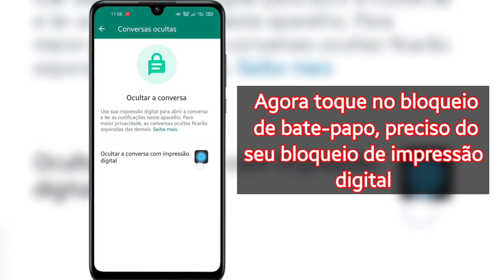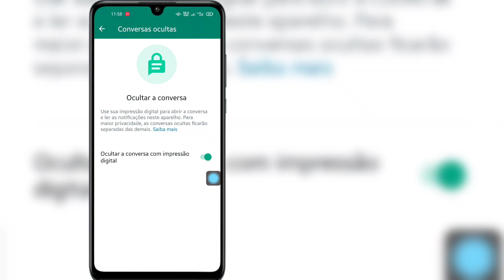Como bloquear conversas no WhatsApp || Nova Atualização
Olá amigos

 Aqui Neste Vídeo Vou Mostrar Como Bloquear Conversas No WhatsApp ||  Nova Atualização ||  Whatsapp